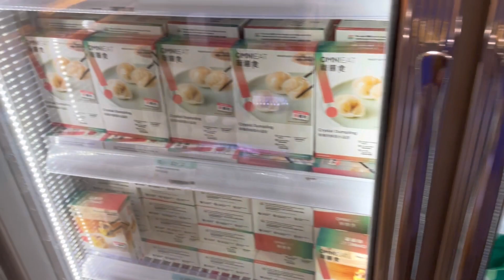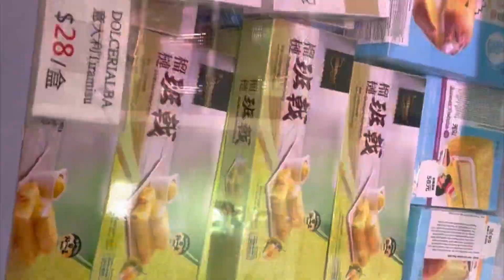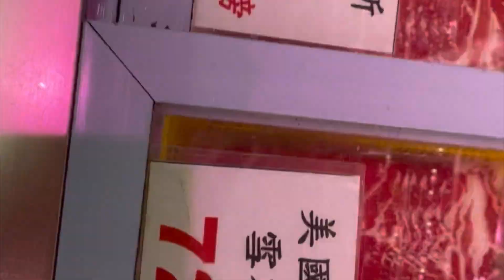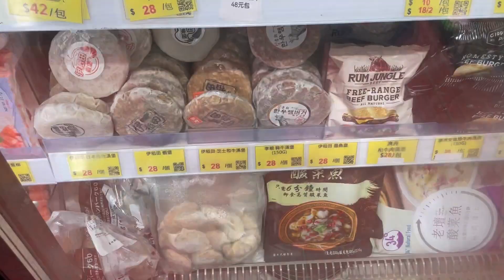香港－日生活必吃蛋糕、米線、甜點